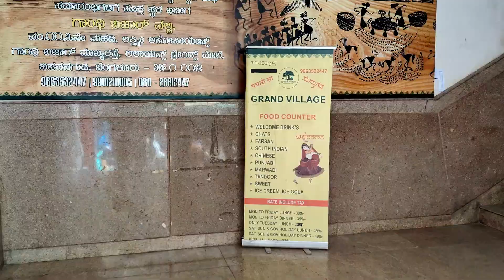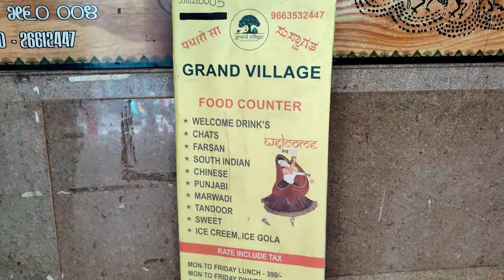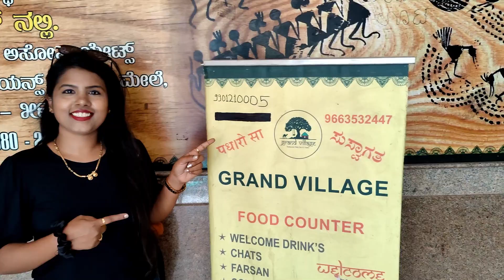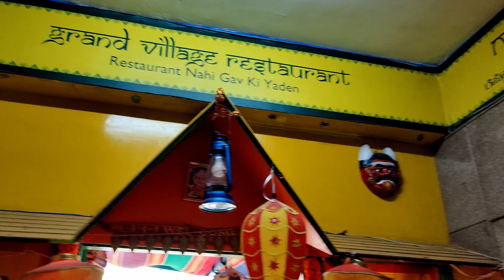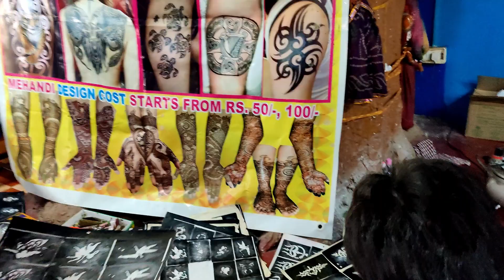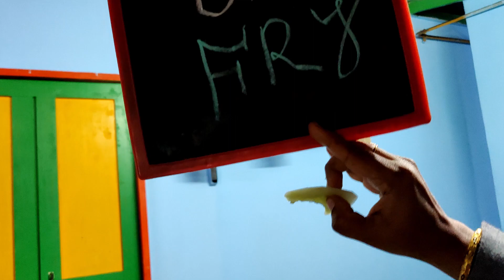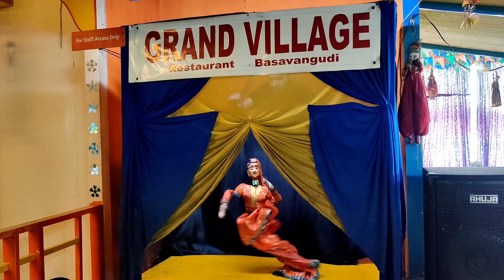THE GRAND VILLAGE| Unlimited Buffet @399|Gandhi Bazar|kannada vlogger |poojakirdi vlogs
Hi Viewers,
Welcome to poojakirdi vlogs youtube channel.
I will be making videos in Kannada.
In this channel, you can see my Daily vlogs,Travel vlogs,Food vlogs.